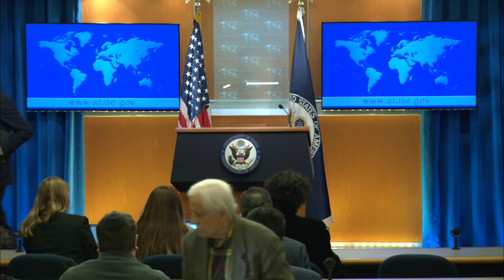Department of State Daily Press Briefing - March 27, 2024 - 12:30 PM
Spokesperson Matthew Miller leads the Department Press Briefing, at the Department of State, on March 27, 2024.